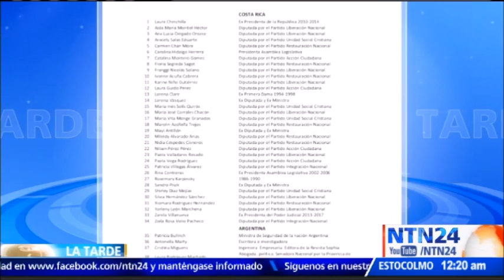Tamara Sujú: "Denuncia de países contra Venezuela acortaría proceso en la CPI"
La directora del instituto Casla, Tamara Sujú, explicó que las denuncias que podrían emprender los países de Latinoamérica contra Venezuela en la Corte Penal Internacional podrían acortar el proceso contra los violadores de derechos humanos.